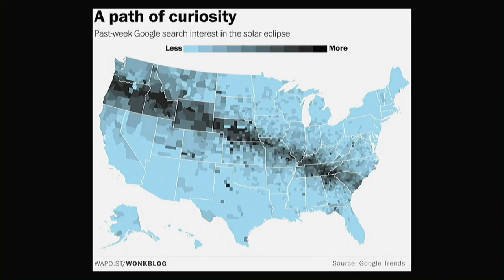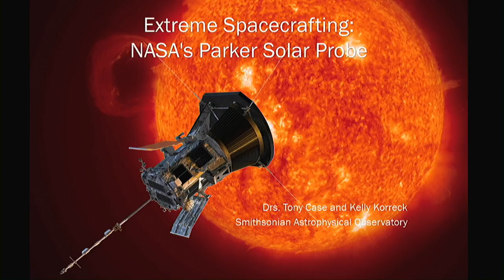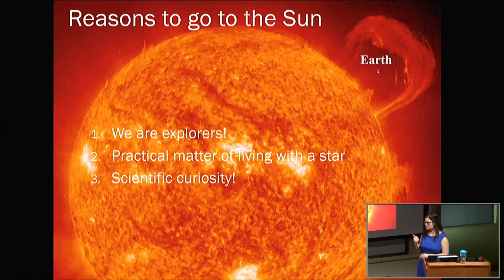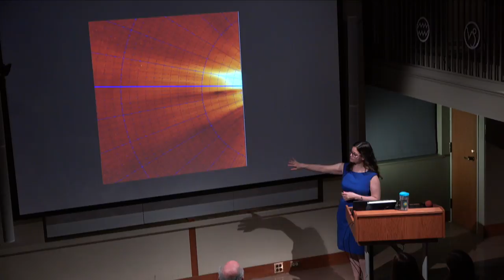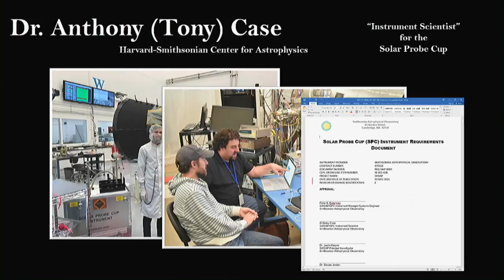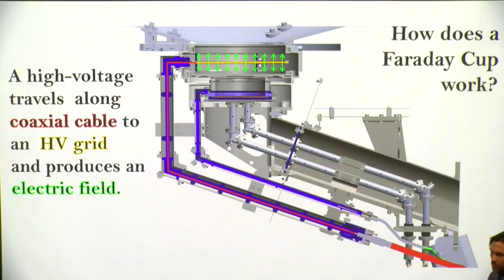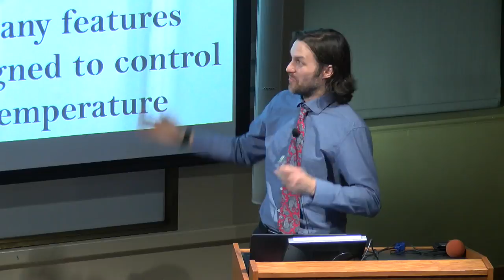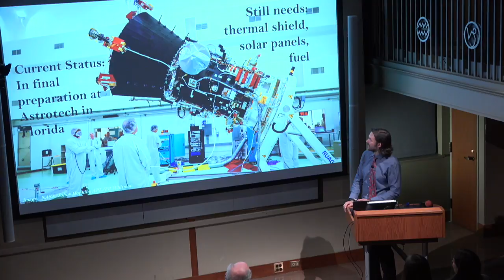Extreme Spacecrafting: NASA's Parker Solar Probe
Tony Case, Smithsonian Astrophysical Observatory, Solar Probe Cup Instrument Scientist, and Kelly Korreck, Smithsonian Astrophysical Observatory, Science Operations Lead for SWEAP Instrument Suite aboard Parker Solar Probe

In July 2018, NASA will launch a satellite 60 years in the making. The hottest mission under the Sun will visit - the Sun! It is an extreme mission - the fastest human-made object that will travel closest to the Sun at the hottest operating temperatures in history. Learn what went into building this satellite with Dr. Kelly Korreck, who will describe the strange Sun behavior that this mission aims to explain, and Dr. Tony Case, who will discuss the bravest instrument on board that peeks around the spacecraft's protective sun shade: the Solar Probe Cup.

Original music by Mark C. Petersen, Loch Ness Productions. Used with permission.